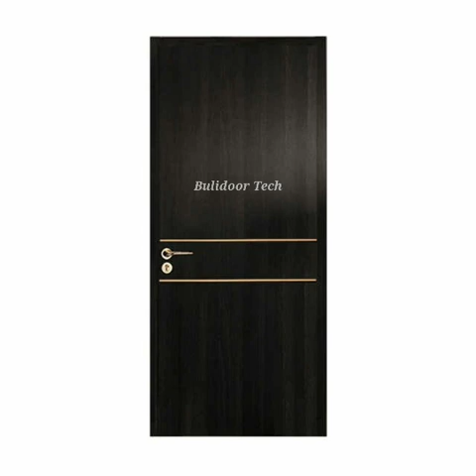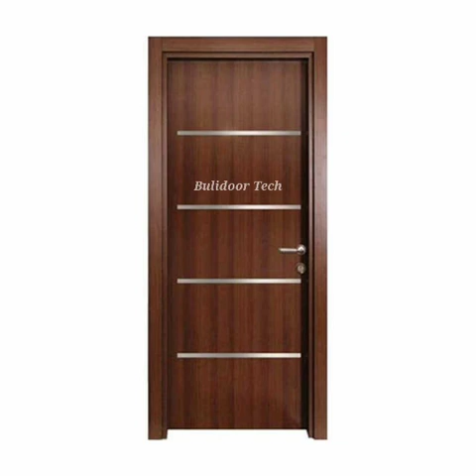Top 150+ Modern Door Design for House | Door Design Photos for Home | Indian Style Door Design Ideas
Are you searching for modern door design ideas? Front door design ideas or Interior door designs?

In this video showing...
1- Modern door design
2- Door design
3- Door design photos
4- Modern door design for house
5- Modern door design for home
6- Door design for house
7- Door design indian style
8- Latest door design
9- House door design
10- Modern house door design
11- Interior Door Design
12- Front Door Design